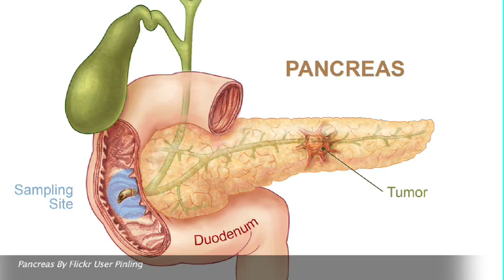Tanya Gordonov - Obtaining and characterizing monoclonal antibodies to osteopontin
Tanya Gordonov explains the correlation between the protein osteopontin and cancer progression.  Her research looks at how smoking and osteopontin interact in pancreatic cancer development.

Tanya is advised by Dr. David Denhardt in the Rutgers University Department of Cell Biology & Neuroscience.